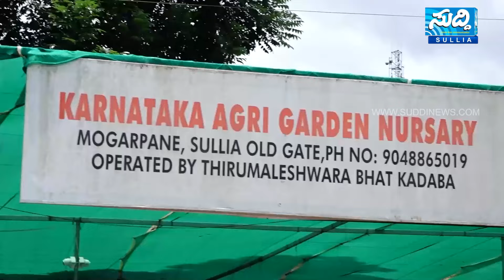Wayanad ನ ದುರಂತ ಭೂಮಿಯಲ್ಲಿ ಸುಳ್ಯದ ಯುವಕರ ರಕ್ಷಣಾ ಕಾರ್ಯ | ಅಲ್ಲಿಯ ಪರಿಸ್ಥಿತಿ ಹೇಳಲು ಮಾತುಗಳಿಲ್ಲ...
The rescue work of the youth of Sulya in the tragic land of Wayanad
Hamid Kuttamotte and his team rushed to Wayanad on hearing the tragic news
Twenty-four-hour disaster relief, service in hospitals
They say there are no words to describe the situation there!

ವಯನಾಡಿನ ದುರಂತ ಭೂಮಿಯಲ್ಲಿ ಸುಳ್ಯದ ಯುವಕರ ರಕ್ಷಣಾ ಕಾರ್ಯ
ದುರಂತ ವಾರ್ತೆ ತಿಳಿದಾಕ್ಷಣ ವಯನಾಡಿಗೆ ಧಾವಿಸಿದ ಹಮೀದ್ ಕುತ್ತಮೊಟ್ಟೆ ಮತ್ತು ತಂಡ
ಇಪ್ಪತ್ತನಾಲ್ಕು ಗಂಟೆಗಳ  ಕಾಲ ದುರಂತ ಭೂಮಿ, ಆಸ್ಪತ್ರೆಗಳಲ್ಲಿ ಸೇವೆ
ಅಲ್ಲಿಯ ಪರಿಸ್ಥಿತಿ ಹೇಳಲು ಮಾತುಗಳಿಲ್ಲ ಎನ್ನುತ್ತಾರಿವರು !